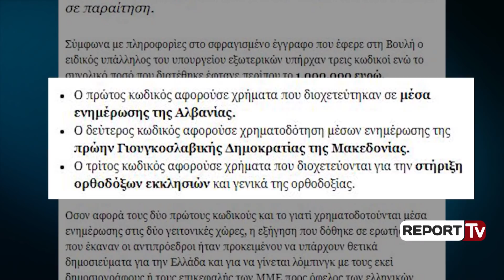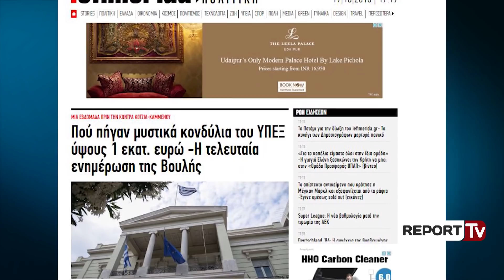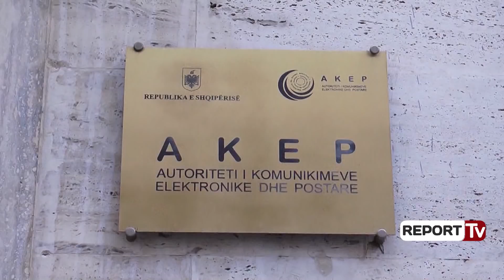Report Tv-Athina financon me miliona euro media dhe gazetarë shqiptarë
Në një kohë kur në Shqipëri qeveria po kërkon me ngulm nga portalet që të pajisen me NIPT dhe ta deklarojnë atë për efekt të rregullimit ligjor të veprimtarisë së tyre, në Greqi plas një skandal që ka lidhje pikërisht me mediat online që veprojnë në Shqipëri. Sipas mediave greke, Ministria e Jashtme e këtij vendi vetëm për muajin tetor të këtij viti ka paguar 1 milion euro për portalet dhe mediat në Shqipëri. Kjo është ajo që shpjegon edhe të ashtuquajturin fenomen "fake neës" në portalet fantazma, ku publikohen artikuj të sponsorizuar nga burime të errëta për interesa të ndryshme. Një ditë më parë skadoi afati për regjistrimin e portaleve, pas ultimatumit 72 orësh nga AKEP. Sipas këtij institucioni, 44 portalet e paregjistruara mësohet se janë pajisur me NIPT.